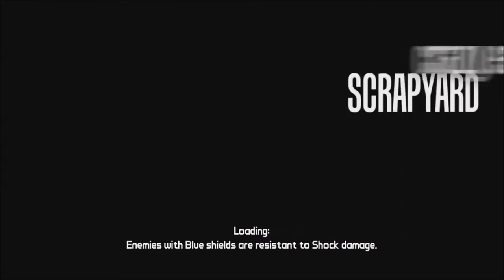Borderlands Series, Episode 40: KROM DIED FAST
As we make our way to kill Krom, we find the fight to be far faster than I remember it being.